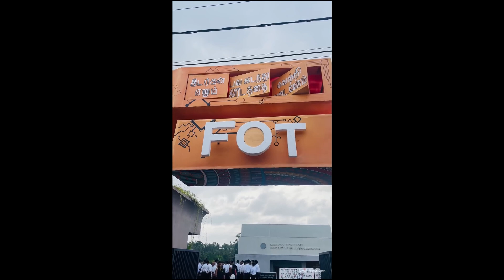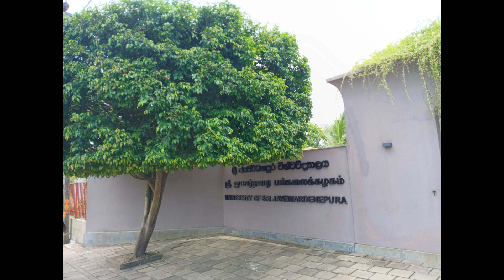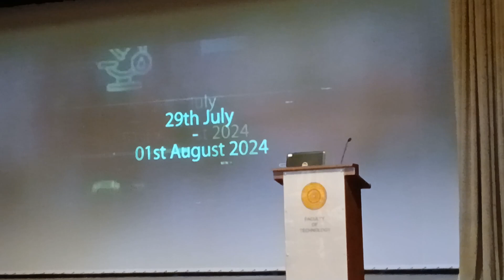Dream University of Technology students | 8 th batch welcoming ceremony ❤️😍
This is faculty of technology University of SRI JAYEWARDENEPURA